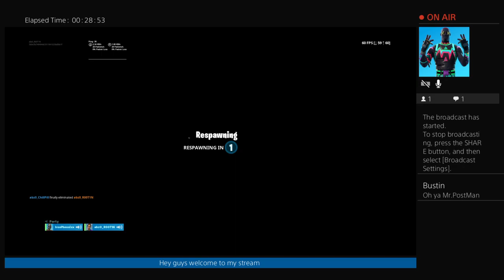Arena with my cousin